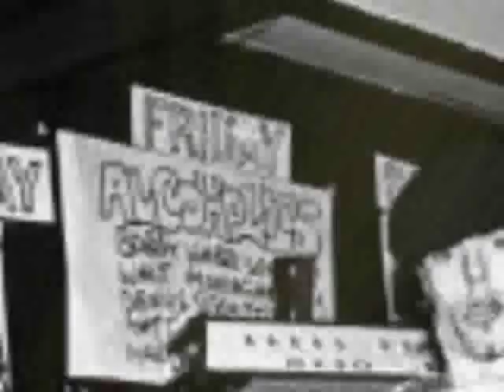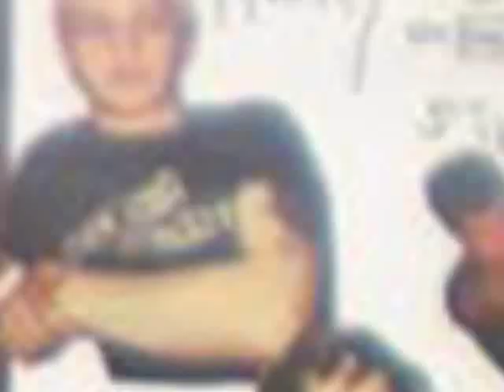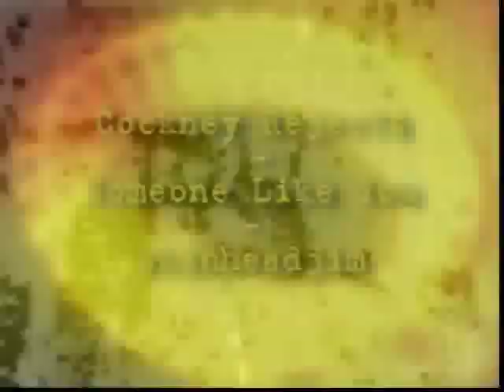Cockney Rejects - Someone Like You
From the LP Greatest Hits Vol 1

credits -
Bass, Vocals -- Vince Riordan
Guitar, Vocals -- Mick Geggus
Producer -- J. Pursey,P. Wilson
Vocals -- Stinky Turner
Written-By -- Riordan